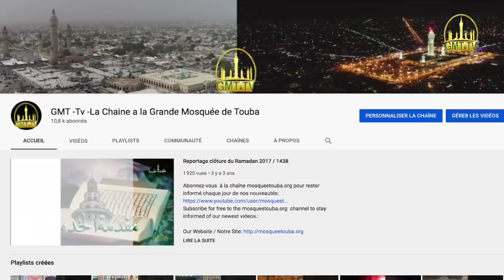Ay yëgle ci Porogaraam bu GMT-Tv: Tele bu Jumaay Tuubaa ju mag ji